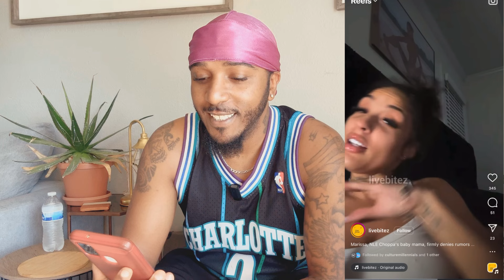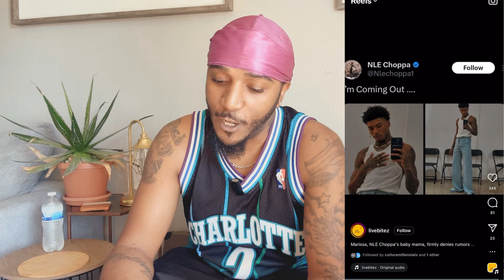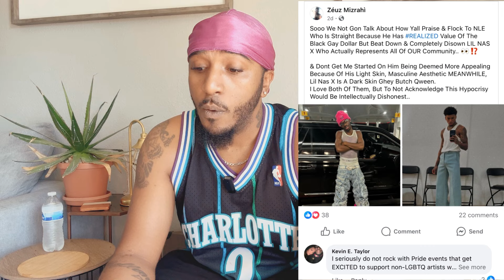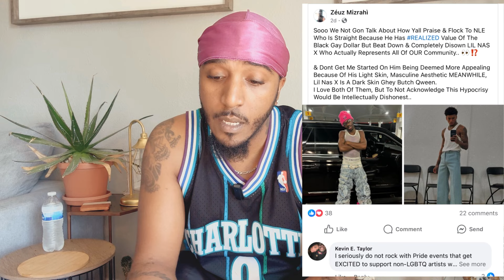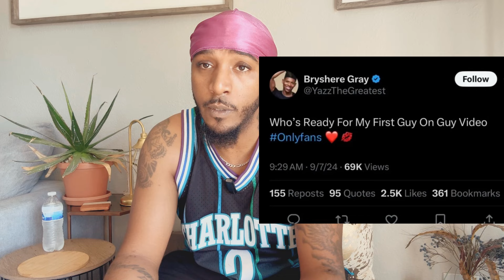NLE CHOPPA VS LIL NAS X COLORISM| SHANNON SHARPE IS DL & BRYSHERE GRAY| NEW 🏳️‍🌈 HOT TOPICS ‼️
New gay hot topics must see! @NightcapShow_